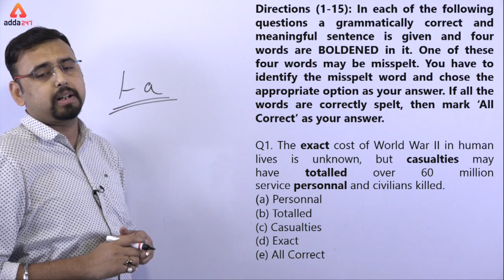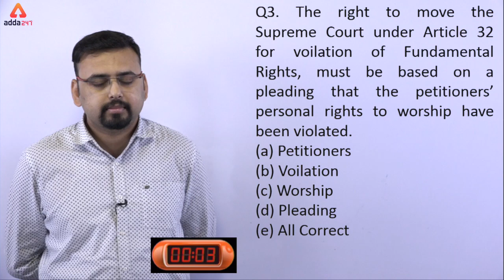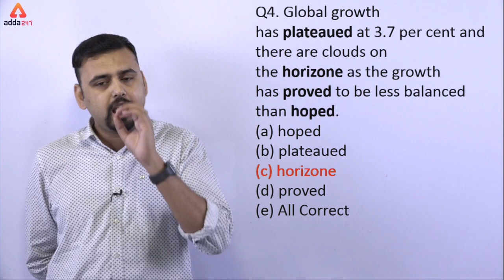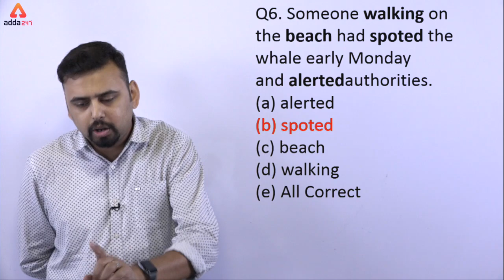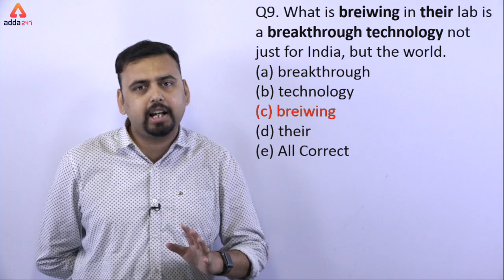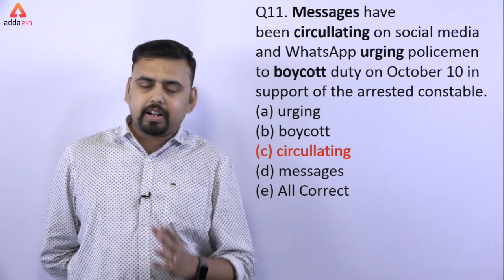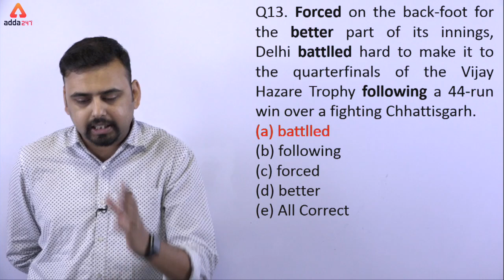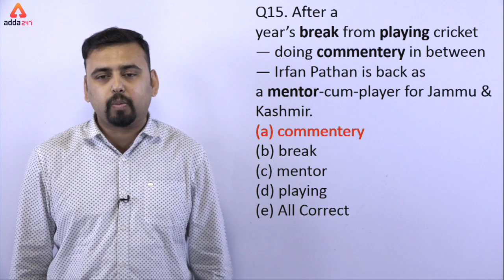English Classes For SBI PO:Clerk | Class 5 | New Pattern Errors by Saurabh Sir